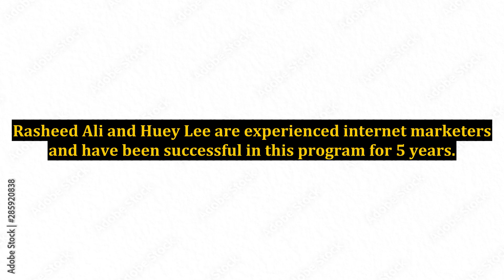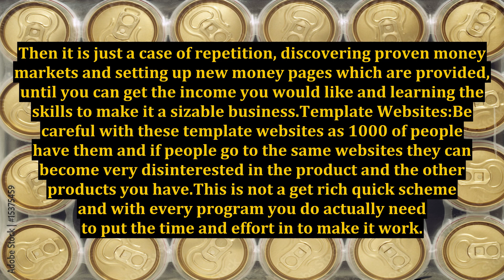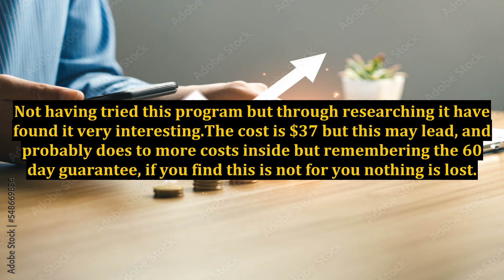Reviewing Autopilot Income Machines - Struggle Your Way To Success